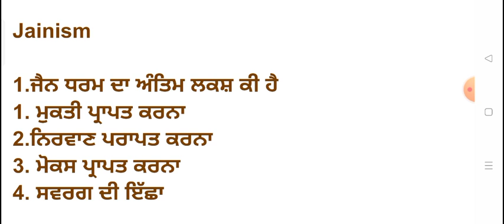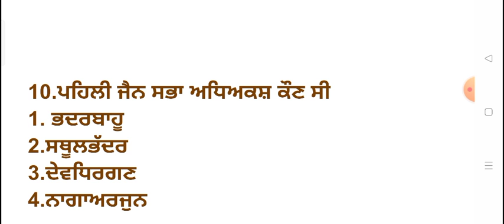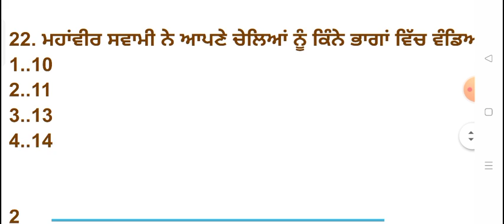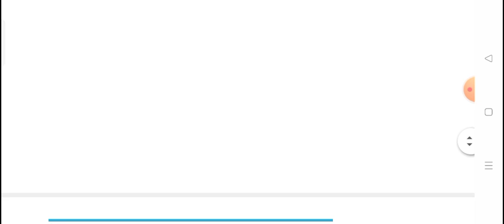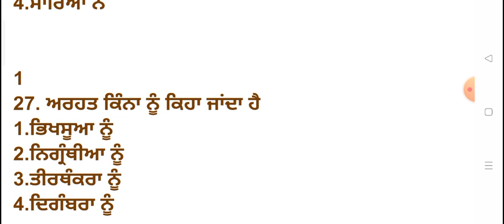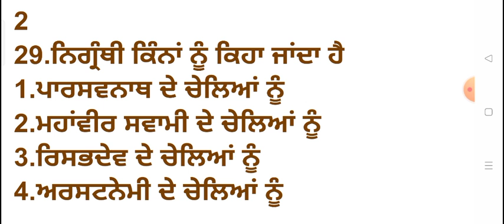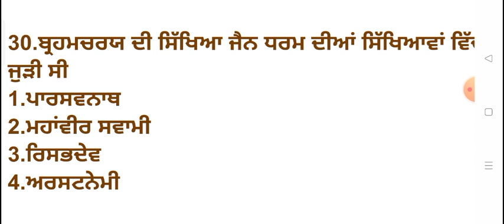ਜੈਨ ਧਰਮ ll Lecturer History ll Master cader SST ll All competitive exam ll 30 MCQ ll Jainism ll